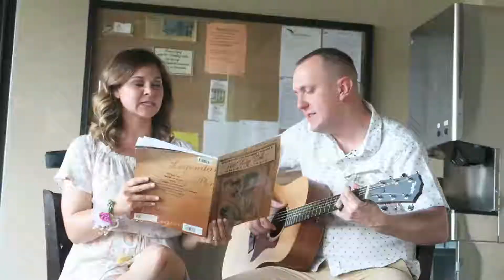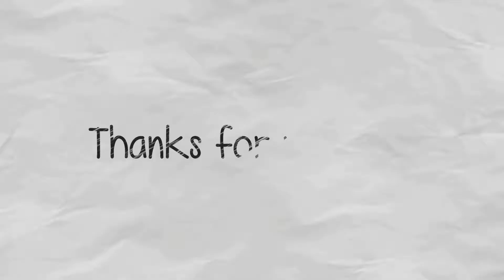THOUGHTS ON MY NEW HAIR!